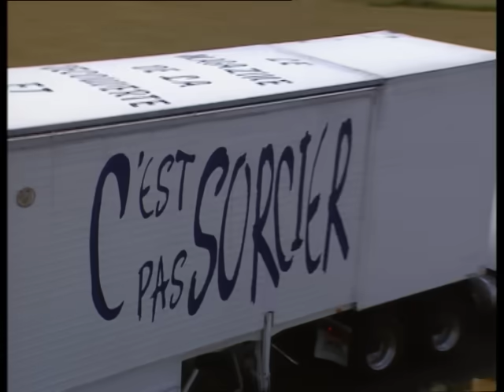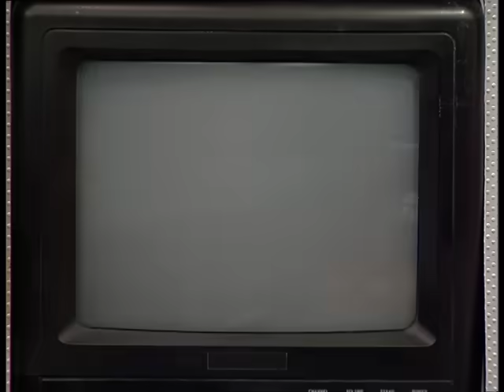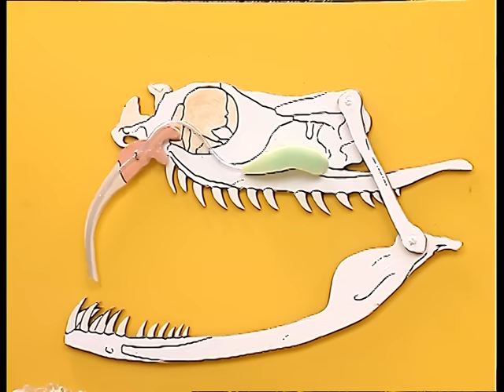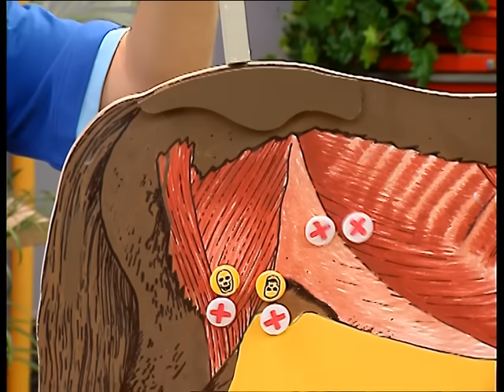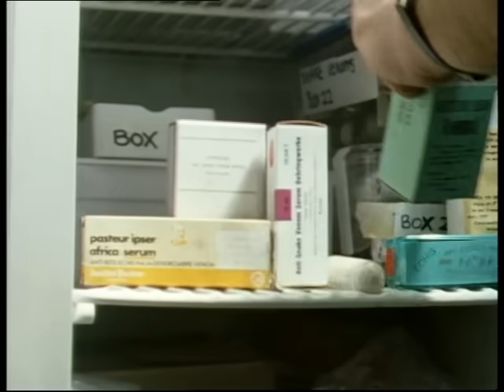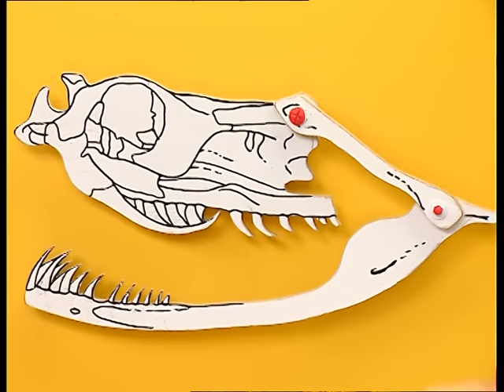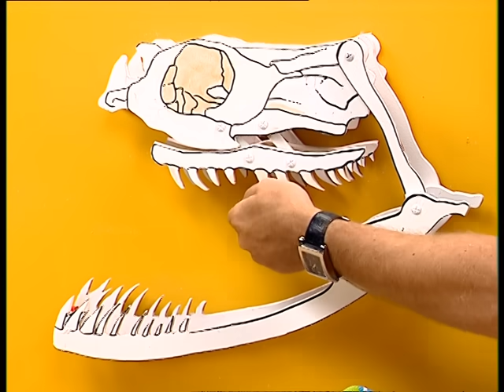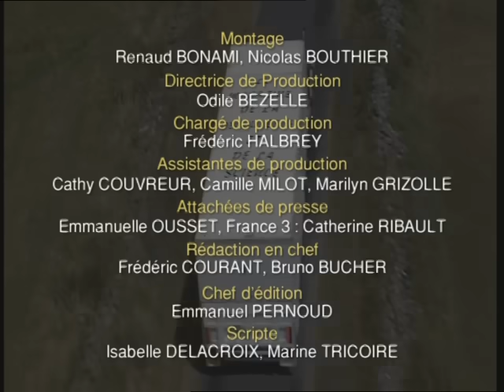C'est pas sorcier -SERPENTS : DES REPTILES QUI ONT DU CHARME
Sans pattes, comment les serpents font-ils pour avancer ? A quoi leur sert la langue fourchue qu'ils agitent tout le temps ? D'où vient leur venin ? Comment arrivent-ils à manger des proies beaucoup plus grosses qu'eux ? C'est vrai que les serpents sont sourds comme des pots ? Fred, Jamy et Sabine nous font découvrir l'univers de ces reptiles beaucoup plus sympathiques qu'on ne l'imagine. Entre cobras à lunettes, pythons constricteurs, bébés boas et couleuvres multicolores, ils nous présentent les locataires de l'île aux serpents, un parc zoologique proche de Poitiers. Nous les retrouvons dans la forêt de Chizé pour découvrir avec eux les onze espèces de serpents qui vivent en France et ce qu'il faut faire en cas de morsure.